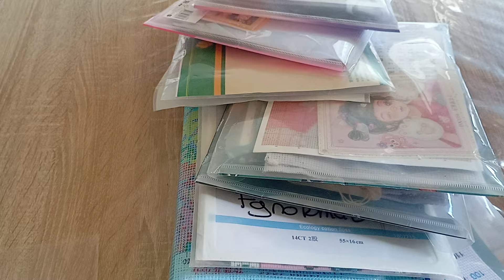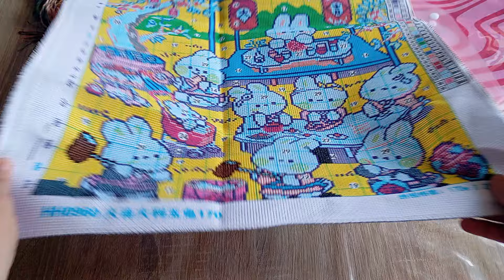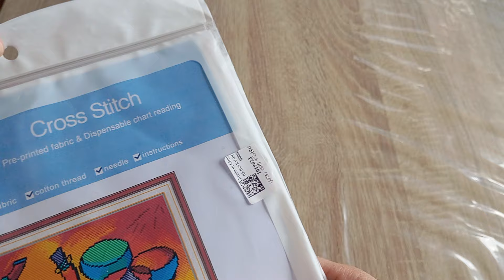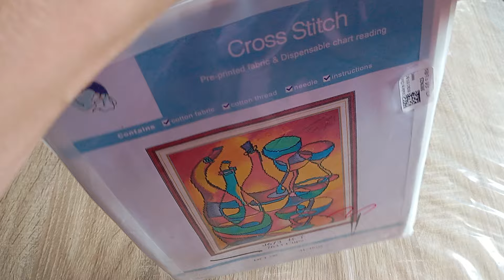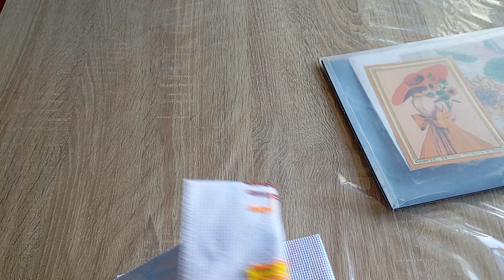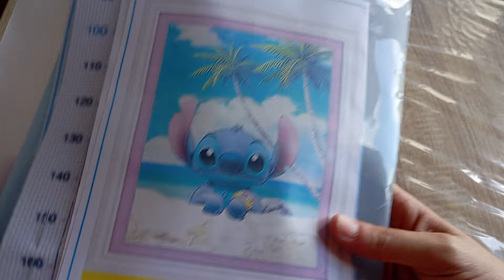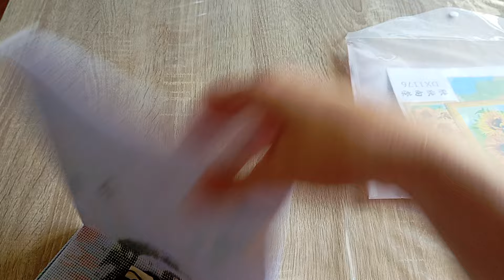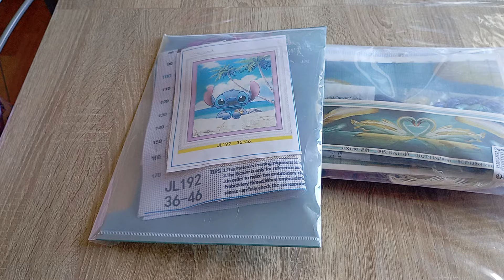avancée du 16/08/24 au 31/08/24